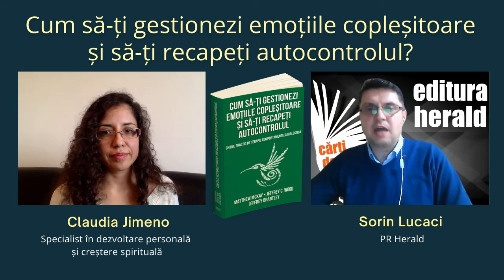Claudia Jimeno - Cum să-ți gestionezi emoțiile copleșitoare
Rezoluții la început de an: cum să îți setezi obiectivele și ce te poate ajuta să le împlinești? Discutăm alături de Claudia Jimeno Beltran (specialist în dezvoltare personală și creștere spirituală, fondator Centrul AmaneSer) și Sorin Lucaci (PR Herald).

Dezvoltată de Marsha Linehan pentru a trata tulburarea de personalitate borderline, terapia comportamentală dialectică (TCD) s-a dovedit o terapie eficientă pentru o multitudine de probleme de sănătate mintală, iar cercetările i-au dovedit eficiența în special în gestionarea emoțiilor copleșitoare și a suferinței psihologice, fără a pierde controlul și a acționa distructiv. Pentru a beneficia de efectele pozitive ale acestei terapii, din cartea de față veți învăța cum să vă dezvoltați abilități în patru mari domenii psihologice:
- toleranța la stres și suferință
- prezență conștiență (mindfulness)
- gestionarea emoțiilor
- eficiența interpersonală

📖 „Cum să-ți gestionezi emoțiile copleșitoare și să-ți recapeți autocontrolul. Ghidul practic de terapie comportamentală dialectică", McKay, Brantley, Wood, colecția Psihopractica